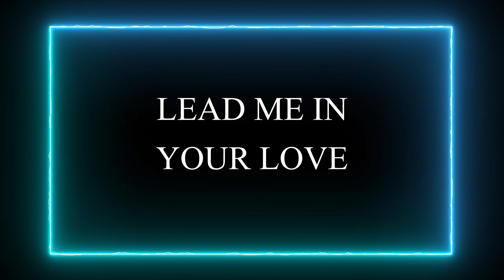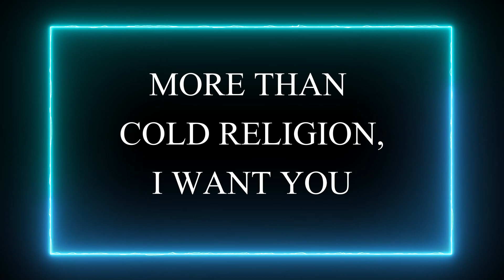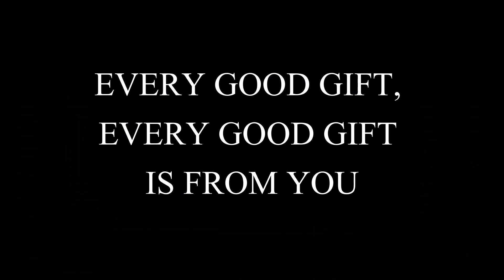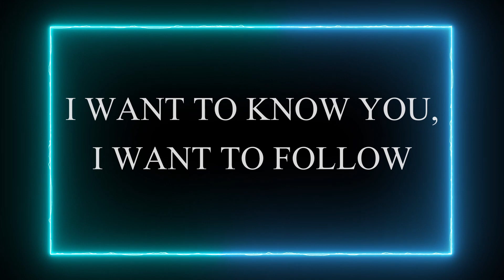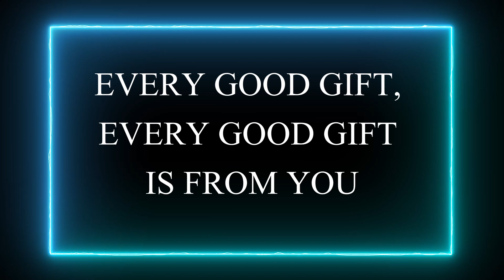Shepherd | Highlands Worship (Lyric Video)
ZION MEDIA
Welcome to Zion Media, the home of ZION at home. As a church we believe that we can gather anywhere and experience the presence, love and Truth of Jesus. Our desire is for the content presented here to encourage and uplift you, to inspire and teach you, and most importantly, connect you with Jesus.